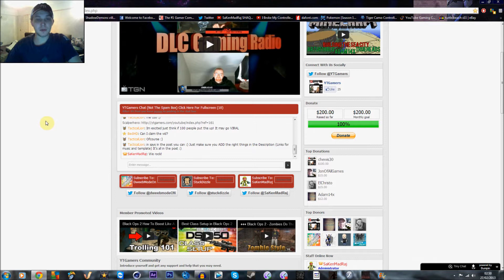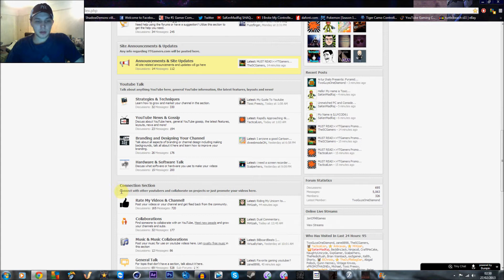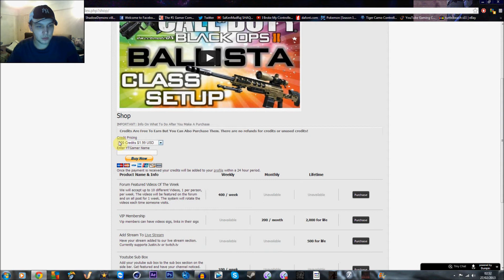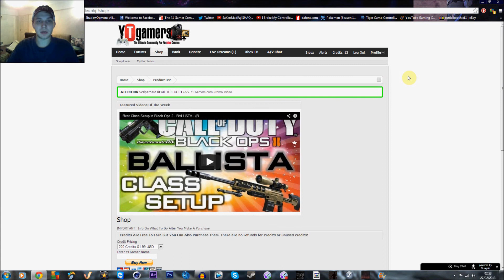YTGamers.com / Helping your channel 2 grow / how to grow a youtube channel networking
Hey beautiful ppl im scalperhero as u already no me ofc :D this is how i got my views and subscibers and there awesome ppl guys there epic ppl really friendly and they help out alot guys some come see for your self heres the link and also feel free to follow me on twitter

LIKES___DESCRIPTION

at the check out put the code scalperhero23

All Donations Go towards getting better gear for recording better videos for all you amazing  viewers and SEXY SUBSCRIBERS